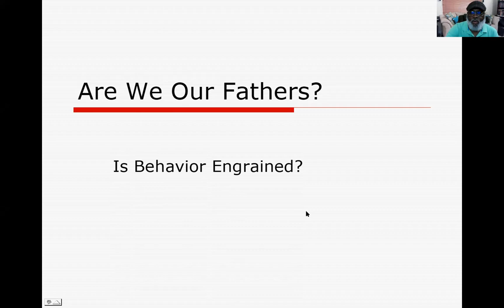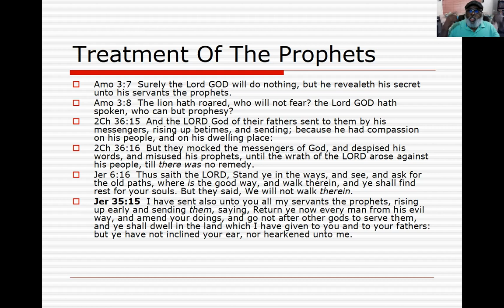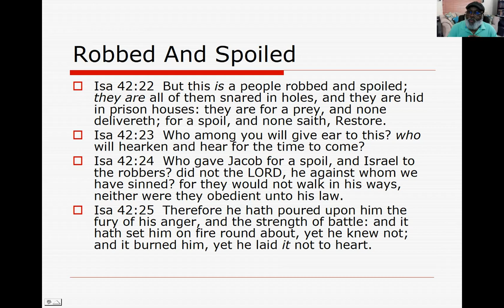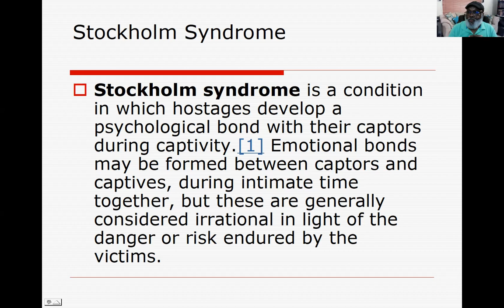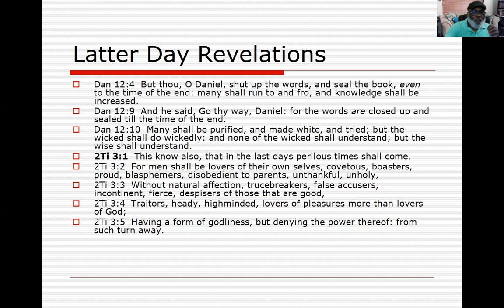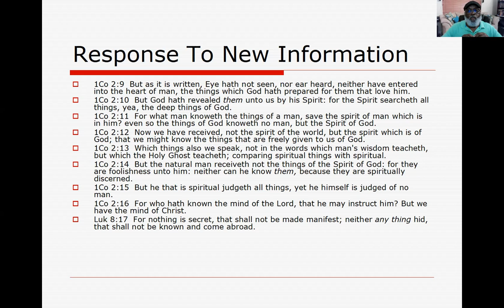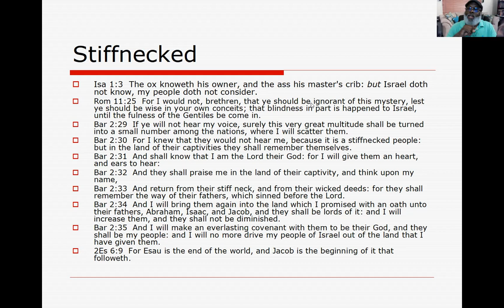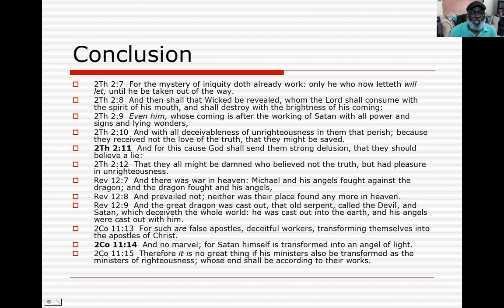Are We Our Fathers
Is behavior engrained?